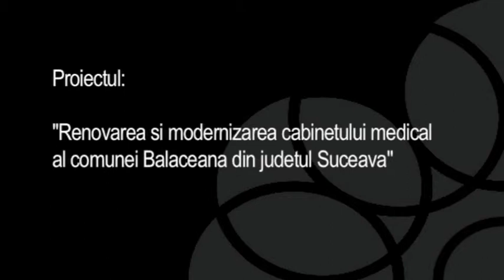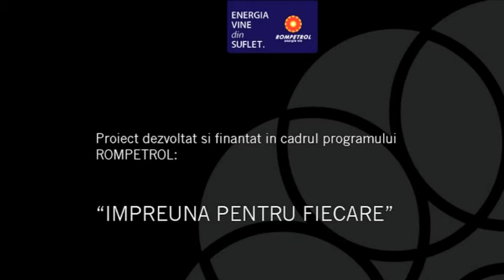Suceava, Renovarea si modernizarea cabinetului medical din Balaceana